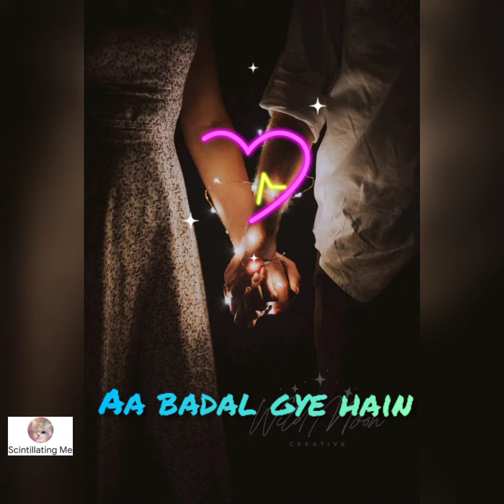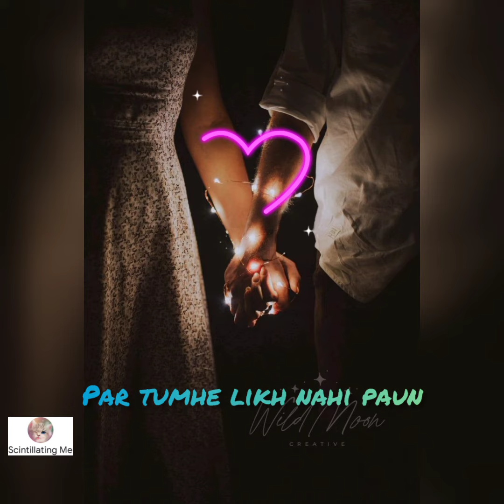SONG : Anjaan riste ne bandha ।। Ghum hai kisi ke pyaar mein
Xiaomi Smart TV A 80 cm (32) HD Ready Smart Google LED TV L32MA-AIN (Black)

Song : Anjaan riste ne bandha
Singer : Nishant Pandey
Show : Ghum hai kisi ke pyaar mein

Cast : Neil Bhatt , Ayesha Singh & Aishwarya Sharma

Channel : StarPlus
Production : Cockcrow Entertainment
 & Shaika Films

Whatsapp status
Instagram story
Snapchat story